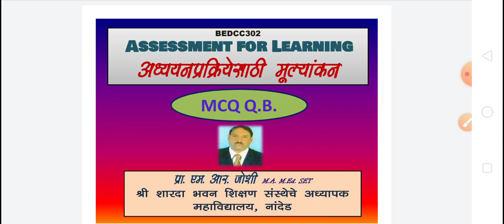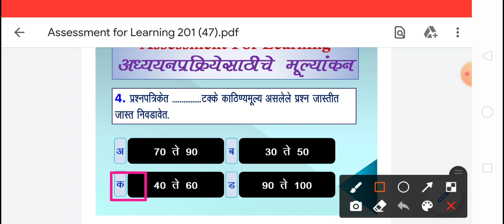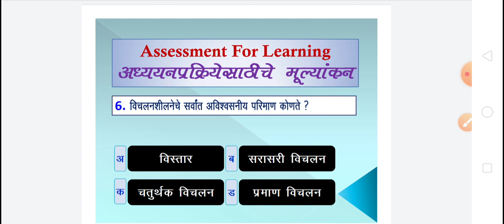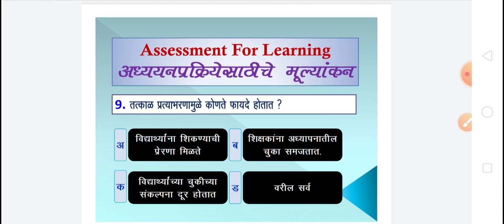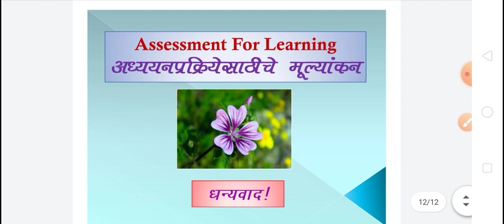MCQ QB of Assessment For Learning, B.Ed.III SEM, SRTM University, Nanded@MilindkumarJoshi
This videoThis video is useful for all candidates who appear for B. Ed. Examination with a subject Assessment For Learning@MilindkumarJoshi